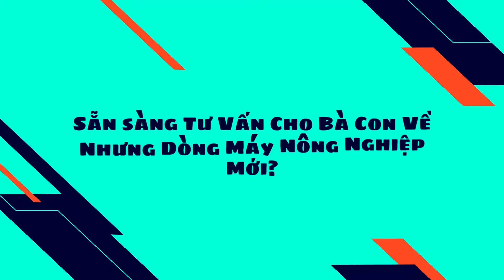Máy Thái Chuối Băm Cỏ Mịn Giá Rẻ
Video Máy Thái Chuối Băm Cỏ Mịn Giá Rẻ
MÁY THÁI CHUỐI ĐA NĂNG  với hệ thống dao sắc bén, motor công suất lớn, máy hoàn toàn thái được các loại rau bèo, cỏ voi,… và cả thân cây chuối.
MÁYTHÁI CHUỐI, RAU, CỎ ĐA NĂNG giúp bà con cải thiện được năng suất chăn nuôi, giảm chi phí, giảm thời gian chuẩn bị thức ăn thô cho đàn vật nuôi
Ngoài ra, bà con có thể điều chỉnh kích thước chuối được băm ra bằng cách đưa nguyên liệu vào toa nạp nhanh hay chậm.
Đưa vào chậm thì nguyên liệu ra sẽ nhỏ, mỏng.
Còn khi bà con đưa nguyên liệu vào máy nhanh thì thành phẩm cho ra sẽ có kích thước lớn hơn, phù hợp với từng vật nuôi của trang trại.
Mặt khác, với MÁY THÁI CỎ ĐA NĂNG  bà con có thể tận dụng hiệu quả nguồn thức ăn hiện có ở nông thôn như bèo, rau cải, rau muốn, rau lang, thân cây chuối hoặc các loại cây cỏ khác để làm nguồn thức ăn hữu cơ cho vật nuôi.
Ưu điểm nổi bật của máy thái chuối mịn
MÁY THÁI CHUỐI ĐA NĂNG có thể băm rau, bèo nhanh chóng, máy thái được cây chuối, chính vì thế mà nó có thể giúp bà con nuôi trang trại gà, vịt số lượng lớn ăn mà vẫn đáp ứng đủ nhu cầu.
Máy thái chuối mịn chỉ cần thái một lần thì thức ăn đã nhuyễn, để cho gà, vịt con ăn được
Máy được sử dụng dao rèn thép nhíp ô tô cho độ cứng và sắc bén hơn dao rèn thép công nghiệp thông thường
MÁY THÁI CHUỐI ĐA NĂNG  có thể băm được cái cây chuối dài 2 mét nặng 60 kg trong vòng khoảng 30 giây chính vì thế mà nó có thể giúp bà con nuôi trang trại gà, vịt số lượng lớn ăn mà vẫn đáp ứng đủ nhu cầu.
Khi mua máy tại công ty sẽ được hưởng các ưu đãi:
-Cam kết hàng chính hãng.chế độ hoàn 200% tiền máy nếu phát hiện ra máy không phải chính háng
-Hố trợ khách hàng bảo trì trọn đời máy
-Hố trợ giao hàng  miễn phí nội thành Hà Nội
-Vận chuyển giao hàng trên toàn quốc,Chế độ kiểm tra thanh toán tại nhà
Điện Máy Cường Linh chuyên phân phối máy xới đất, máy làm đất đa năng Trâu Vàng, Máy gieo hạt, máy bơm nước...
Địa chỉ: 36 Thôn Cổ Điện A, Xã Tứ Hiệp, Huyện Thanh Trì, Tp Hà Nội
Zalo:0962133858 - Điện Máy Cường Linh